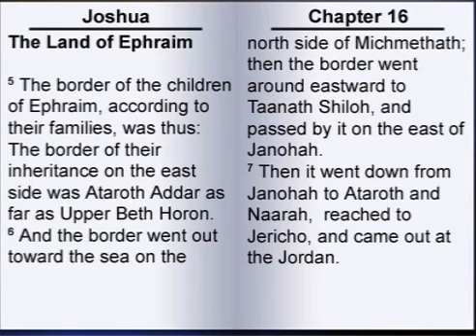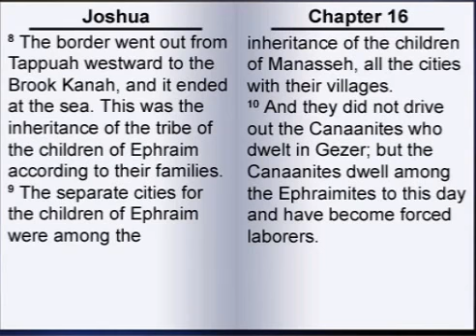The Book of Joshua 16